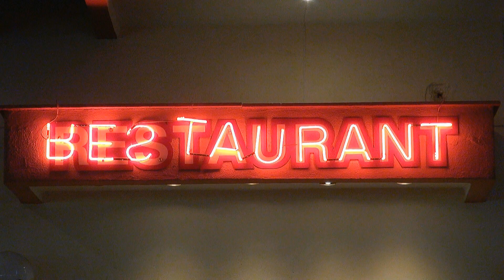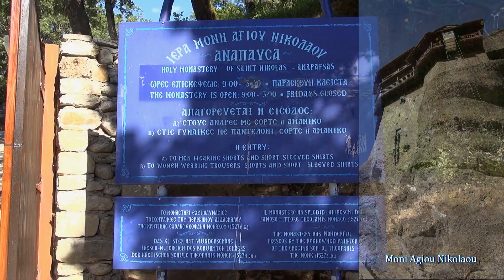Meteora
Visiting the monastries of Meteora in Greece.